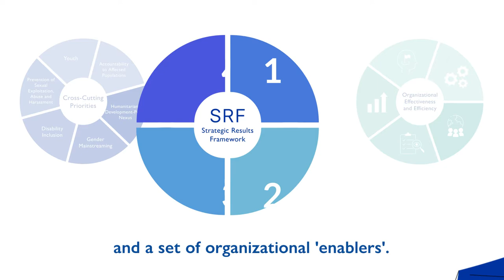SRF Introduction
What is the SRF? See this short video to learn more about IOM’s Strategic Results Framework (SRF).